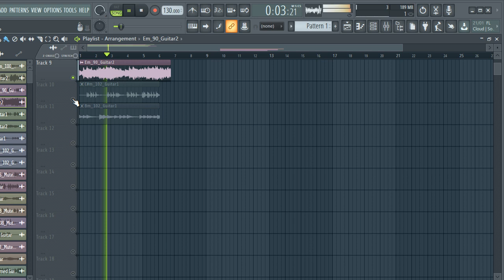ROYALTY FREE AFROBEAT GUITAR SAMPLE PACK / Afrobeat GUITAR Loops - [loop kit]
Discover the rhythmic and emotional essence of Afrobeat with our latest product: Afrobeat Guitar Loops. With over 15 captivating guitar loops, this sample pack immerses you in the vibrant world of African music.

Each loop has been carefully designed to capture the authenticity and groove characteristic of Afrobeat, offering a wide variety of rhythms, melodies and textures that will inspire your musical productions.

Best of all, Afrobeat Guitar Loops is completely royalty-free, which means you can use these loops in your compositions without worrying about legal issues. Whether you're creating music for your personal or professional projects, this sample pack gives you the creative freedom you need.

Let yourself be carried away by the powerful Afrobeat rhythm and add a unique and exciting touch to your productions with Afrobeat Guitar Loops - download now and start creating music that will captivate your listeners!"